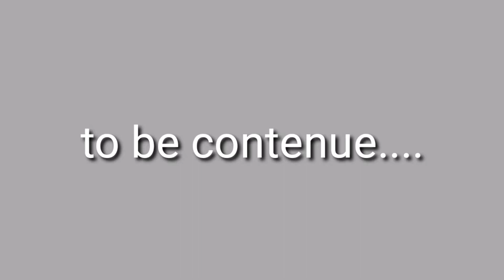Gimikan sa MOA back to normal na!!MALLOFASIA/Gimikan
hi,,guys!! muli nating silipin ang gimikan sa moa,back to normal na guys,,kaya muli nating lasapin ang kagandahan nito na marami kang mapag pipilian,meron ding rides,kainan,inoman,at syempre disco,maeenjoy ka talaga!! kaya kung nagustuhan mo ang vedio naito ay wag mong kalimutan mag like,share,and subscribe,,god bless guys,,,,